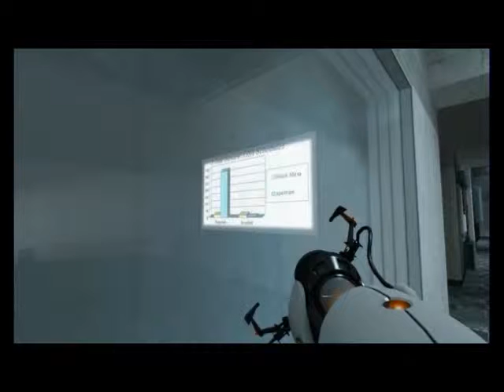Portal | Part 15 | THE CALM BEFORE THE STORM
The shortest episode yet. Sorry about that you guys.